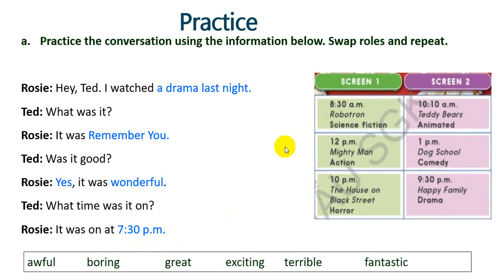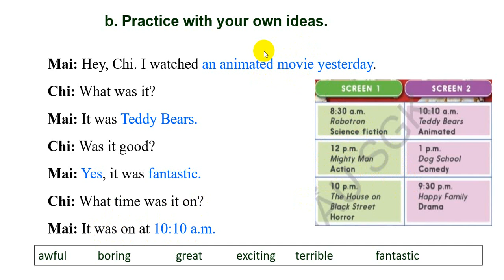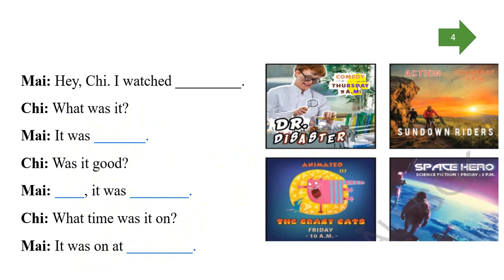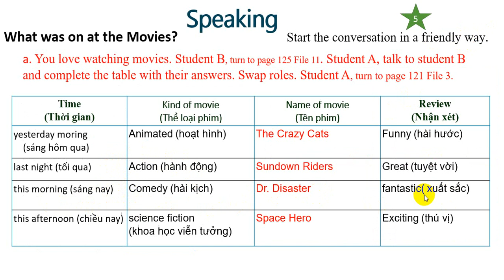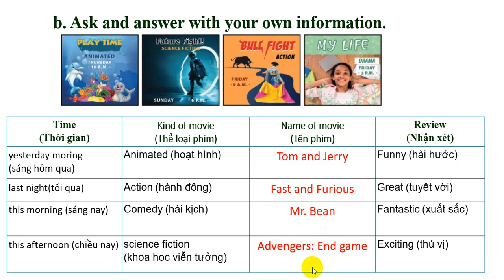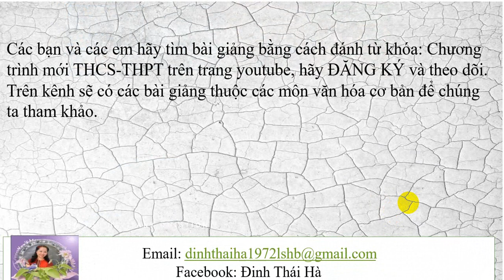Tiếng Anh 6 sách mới | Unit 7: Movies - Lesson 2 - P3 - Trang 58 | I-Learn Smart World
Bài giảng Tiếng Anh 6 sách mới | Unit 7: Movies - Lesson 2 - P3 - Trang 58 | I-Learn Smart World - Trên kênh Chương trình mới THCS-THPT dễ hiểu.
Xem video: Tiếng Anh 6 sách mới | Unit 7: Movies - Lesson 1 - P1 - Trang 54 | I-Learn Smart World theo đường
Xem video: Tiếng Anh 6 sách mới | Unit 7: Movies - Lesson 1 - P2 - Trang 55 | I-Learn Smart World theo đường
Xem video: Tiếng Anh 6 sách mới | Unit 7: Movies - Lesson 1 - P3 - Trang 55 | I-Learn Smart World theo đường
Xem video: Tiếng Anh 6 sách mới | Unit 7: Movies - Lesson 2 - P1 - Trang 56 | I-Learn Smart World theo đường
Xem video: Tiếng Anh 6 sách mới | Unit 7: Movies - Lesson 2 - P2 - Trang 57 | I-Learn Smart World theo đường
Xem video: Tiếng Anh 6 sách mới | Unit 7: Movies - Lesson 3 - P1 - Trang 59 | I-Learn Smart World theo đường
Xem video: Tiếng Anh 6 sách mới | Unit 7: Movies - Lesson 3 - P2 - Trang 60 | I-Learn Smart World theo đường
Xem video: Tiếng Anh 6 sách mới | Unit 7: Movies - Lesson 3 - P3 - Trang 61 | I-Learn Smart World theo đường
Xem video: Tiếng Anh lớp 6 sách mới | Unit 7: Movies - Review - Trang 98 | I-Learn Smart World theo đường
Xem video: Tiếng Anh 6 sách mới | Unit 8: The world around us - Lesson 1 - P1 - Trang 62 | I-Learn Smart World theo đường